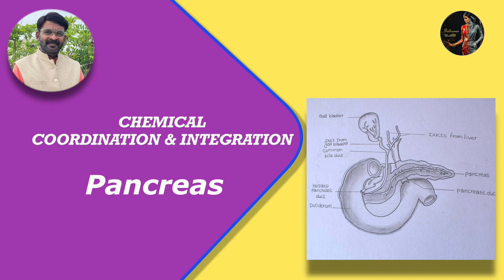NEET BIOLOGY - CHEMICAL COORDINATION INTEGRATION - PANCREAS